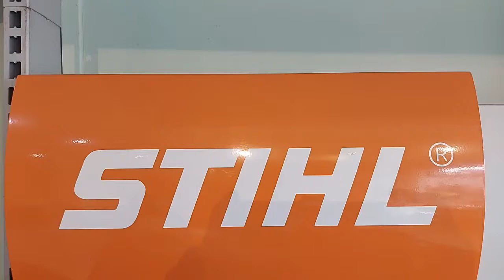BUSINESS 14: STIHL GERMANY (Part 2of2)K.D.Enterprise, Changangei, AirportRoad,Imphal#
BUSINESS 14:
 STIHL GERMANY (Part 2of 2)
 BIG  TOOL SERIES ,

GRASS LAWN MOLLER,

PROFESSIONAL BRANDED TOOLS.

Technology from GERMANY

(india based website)

manufacture plant at Germany,Brazil, india, China,

(K.D. Enterprise, Changangei, AirportRoad, Imphal